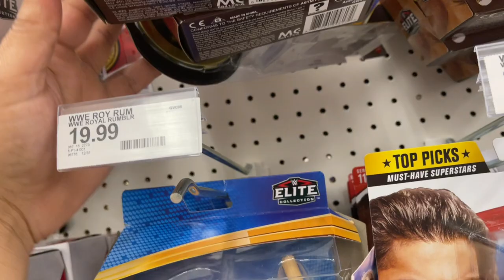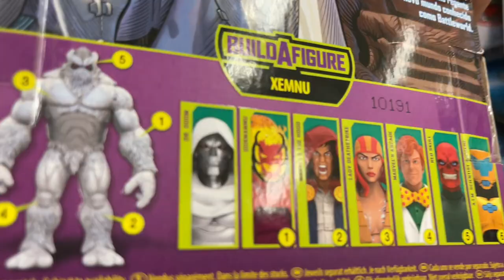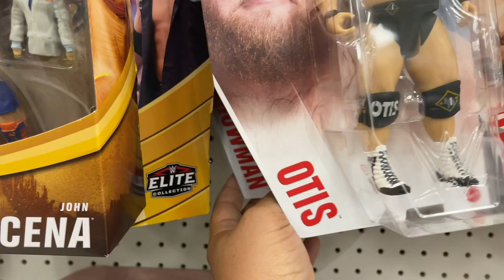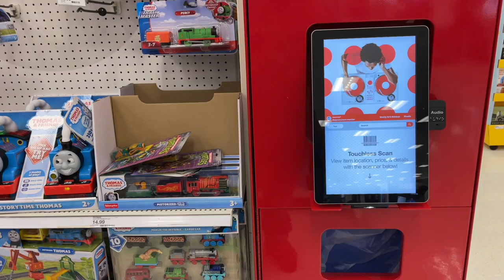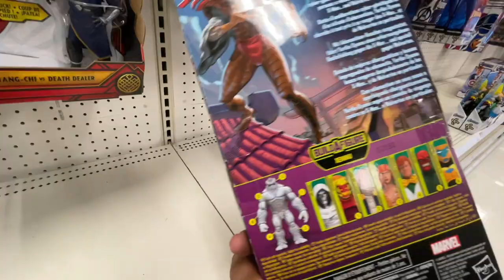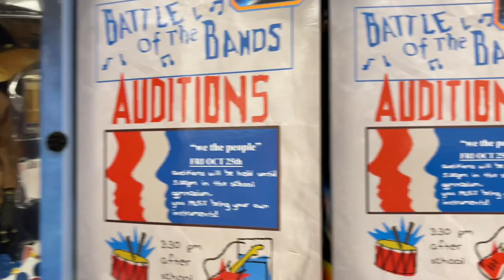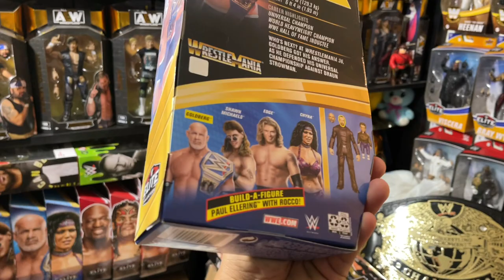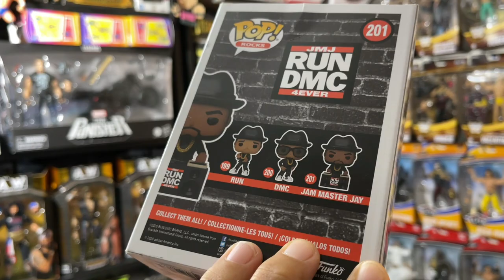Fig hunt for Villains, Clearances and Chases!!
Back in Miami right after the Jacksonville trip! No week off this time, we get str8 into the hunts and we get blessed by the Fig Godz!

Follow your boy on the Gram for live content and to talk Figs!!

Beats by: Figure Digger 305 aka USVSTHEBUFF aka Young Papi Anunaki

All Mercari orders ship with a Figure Digger Sticker!! Let's Goooooooo!